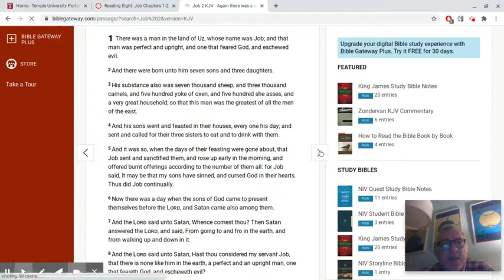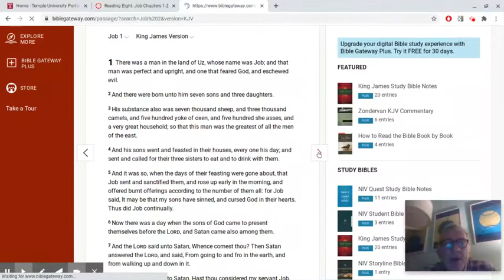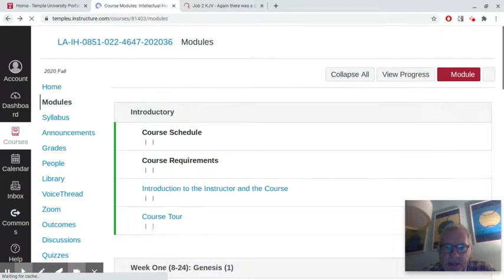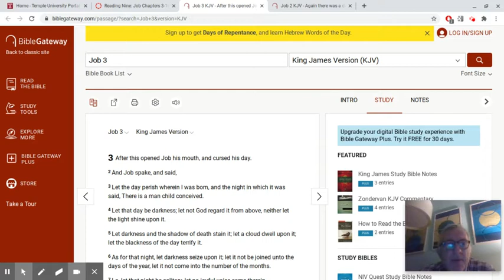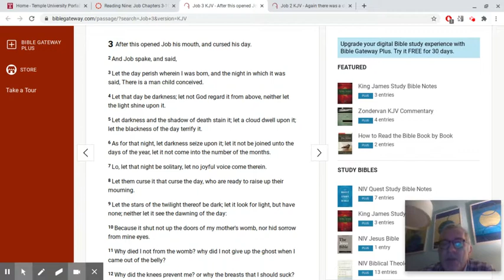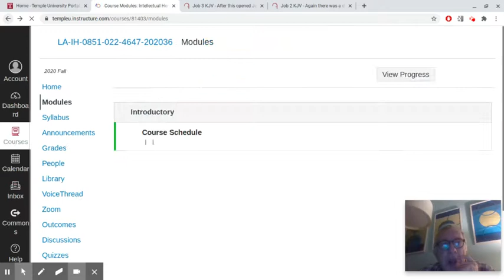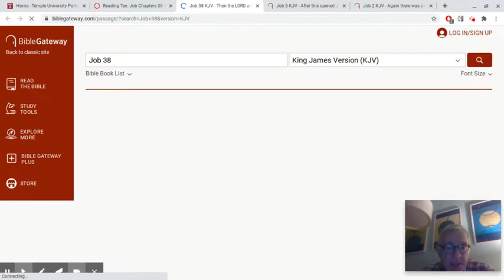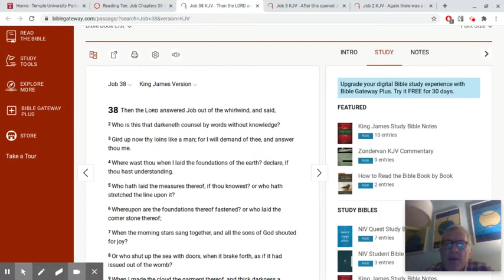IH 51: Overview of the Book of Job